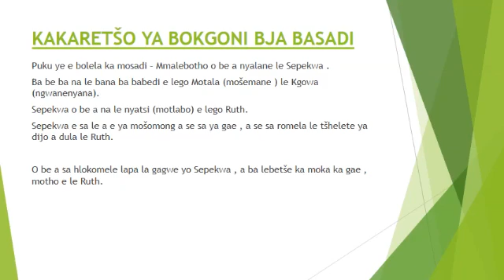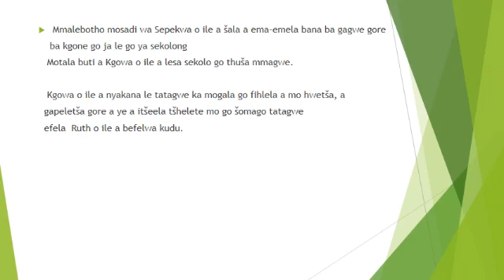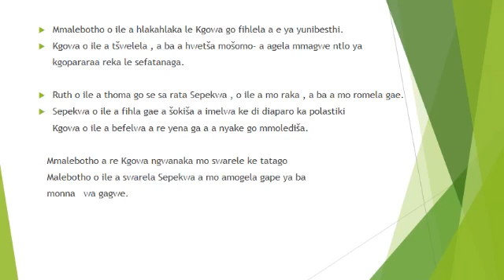Gr11 Sepedi Bokgoni bja Basadi